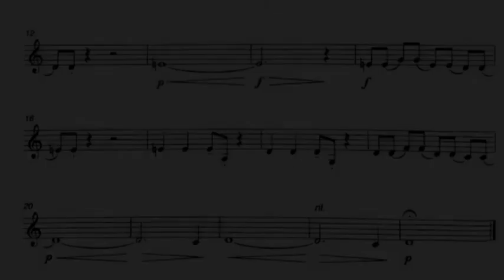Jazz Music for Beetles ( Clarinet and Piano )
Jazz Music for Beetles by Ned Bennet
book: Jazz Club Grades 1-2
Clarinet: Simonas Ciunka
Piano: Phaedra Keogh